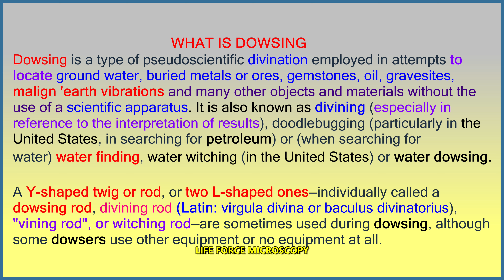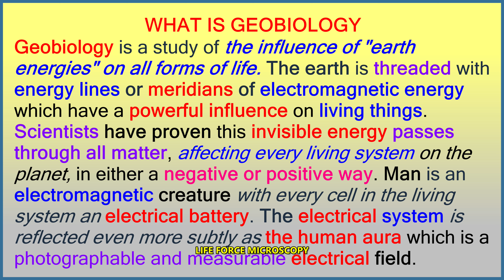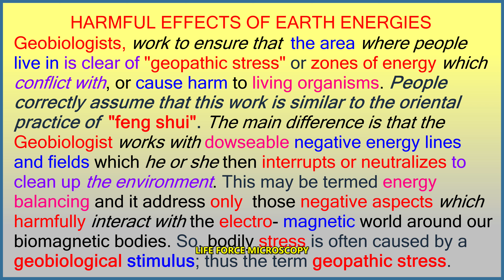GEOPATHIC STRESS AND DOWSING: "Geopathic Energies" (in a local park) Part 1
Geopathic stress
Dangers of geopathic stress
Dowsing
Part 1 of many to come in the very near future. On this occasion, I went to a local park or reserve in order to find "Geopathic" energies around trees. And guess what: I've found them!!! And they are deadly!!!
More details are in the video.
Cheers